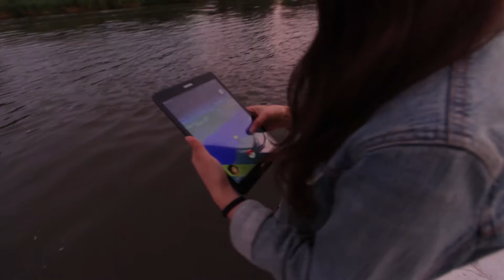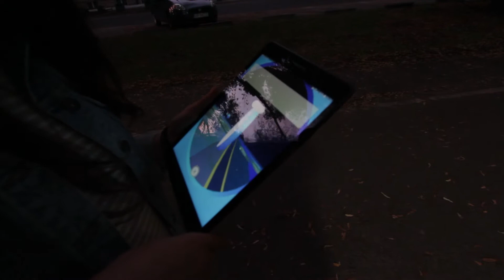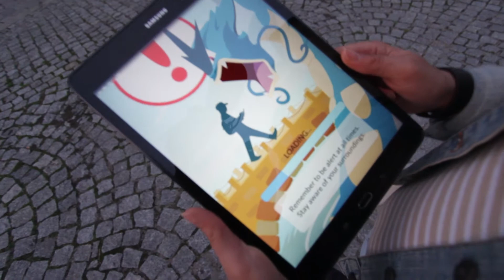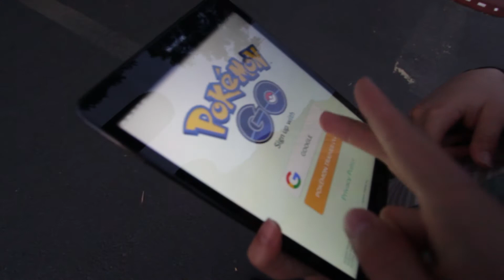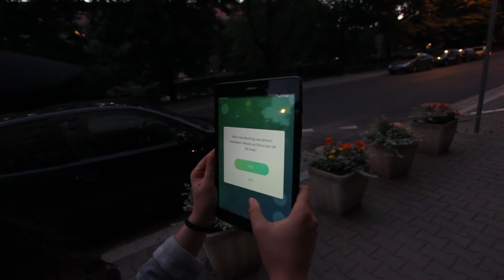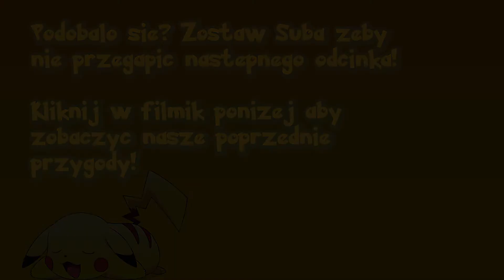NIE DA SIĘ GRAĆ!!! - Polskie POKEMON GO!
jest to seria w której chodzimy i szukamy pokemonów! zapraszamy do wspólnej przygody. Pokemon GO no najnowsza gra na smartfony - Android i IOS. Zobaczcie nasze zmagania w tej apikacji